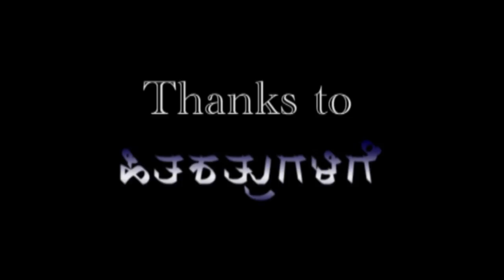Knot - A Short Story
Dir: Rakesh | Editor : Santosh Vishwaratna
Cast: Manikanta | Kishore | Yashwanth | Supreeth | Rakesh
Cinematography: Saaathvik | Abhishek chirag | Mahesh
Story : Pavan | Rakesh